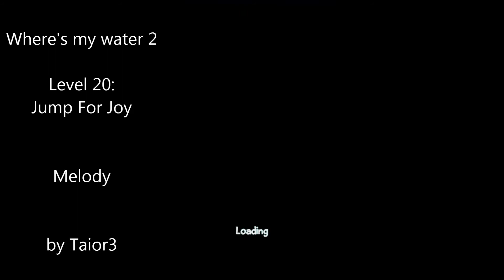Where's my water 2 Level 20 Walkthrough Jump for Joy Melody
Level 20 Walkthrough Jump for Joy Melody by Taior3